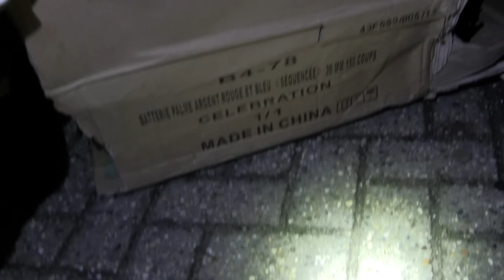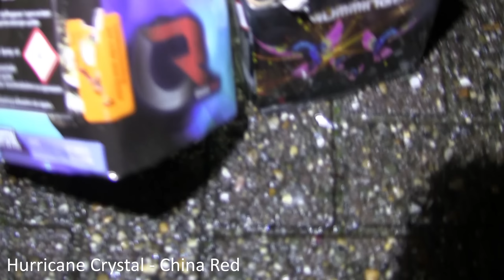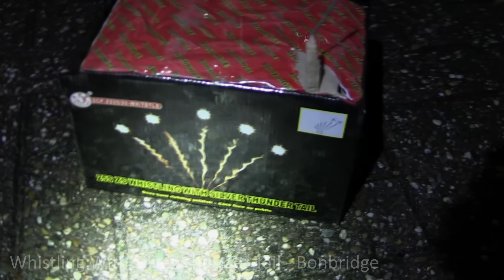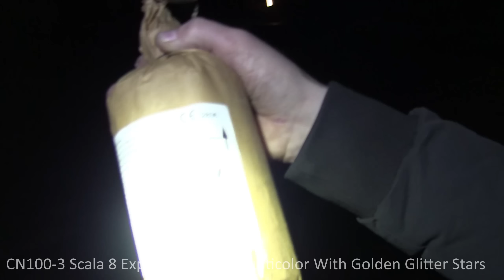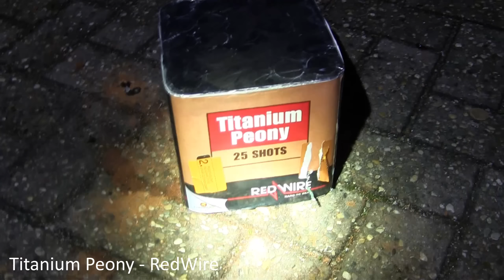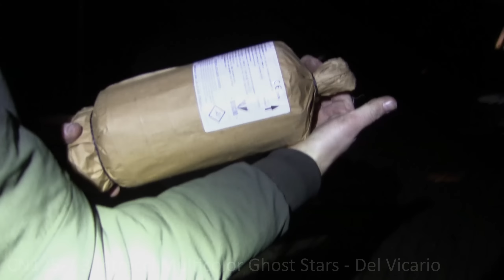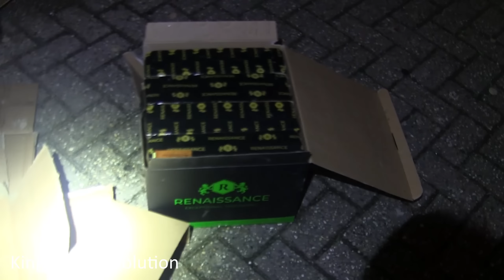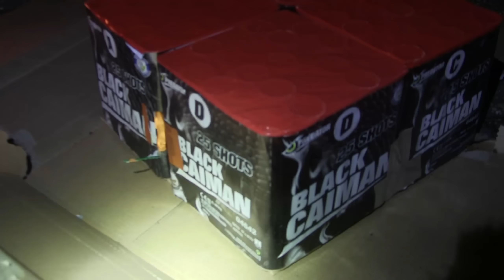OUDJAARSDAG 2022/2023 - Vuurwerk Compilatie - Oud En Nieuw - Fireworks - Vuurwerk - Nieuwjaar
Echt een top oud en nieuw gehad!
Geniet van deze beukende compilatie met een wijd variatie aan producten!
89 minuten aan kunst op je scherm!

Fireworks Vuurwerk Feuerwerk Fajerwerki Fuochi d'artificio Fuegos artificiales Ohňostroj 烟花 पटाखे 花火 Kembang api Фейерверк bắn pháo hoa Feux d'artifice 불꽃 Logħob tan-nar Fyrverkeri Πυροτεχνήματα piro pyro